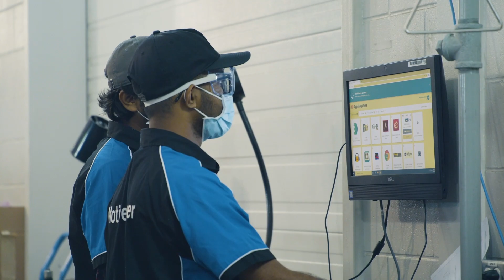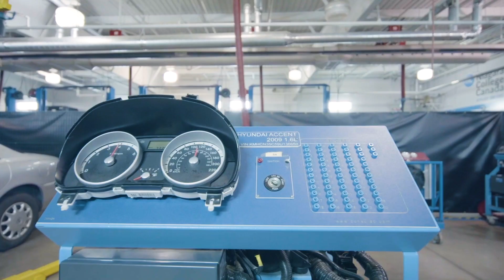myNCstory ~ MOTIVE POWER: Women and men enjoy equal opportunity to get into industry quickly.